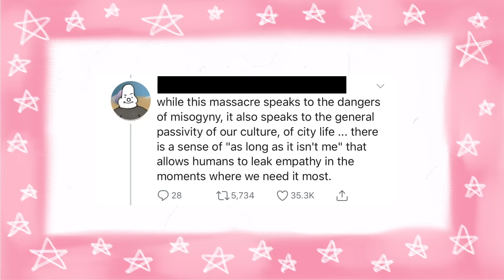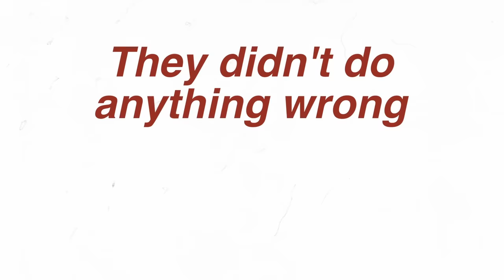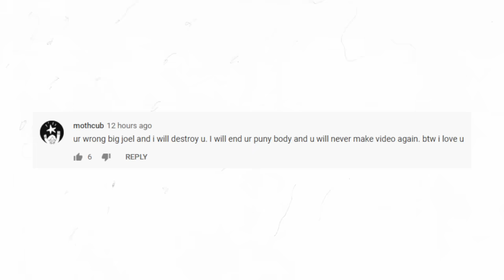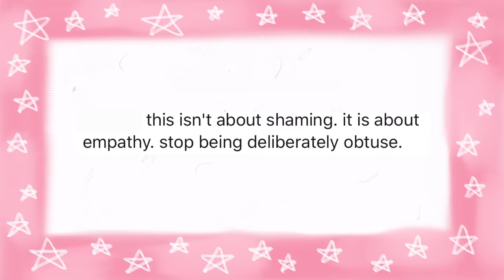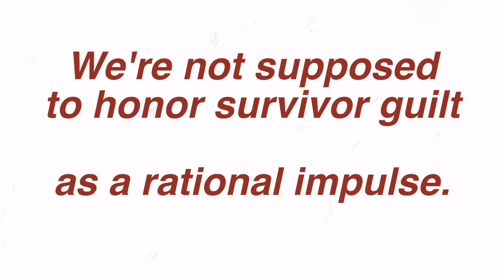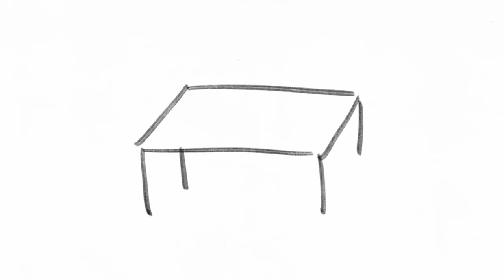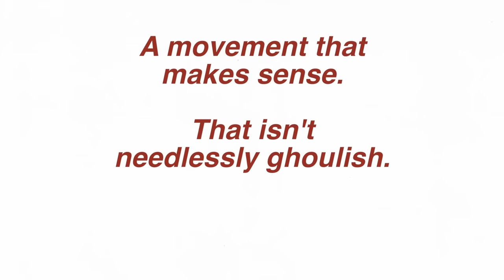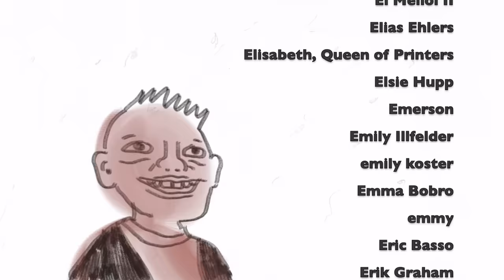Twitter and Empathy | Big Joel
Enjoy my takes about empathy and twitter!